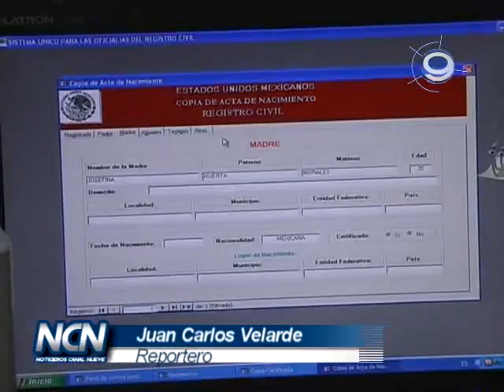NORVER 24 11 2014 ASEGURADOS LOS AGUINALDOS EN PUEBLO VIEJO